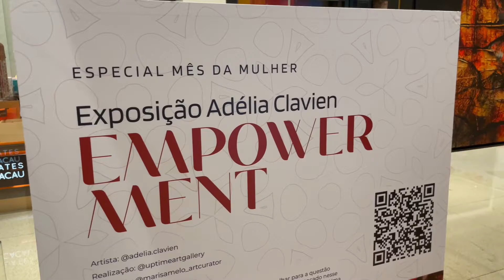'EMPOWERMENT' exhibition in São Paulo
'EMPOWERMENT' my great individual exhibition  in the month that celebrates International Women's Day ♀️
For reasons of distance I could not be present personally at yesterday's opening. But I am represented by the excellent curator Marisa Melo director of Up Time Art Gallery ⚘.
A project so special that also has a social action, where 10% of the value of the works sold will be reverted to the Mãos de Maria Institute, an NGO that supports the Paraisópolis community.
Morumbi Town Shopping Mall
Giovanni Gronchi, 5930 - First Floor - São Paulo